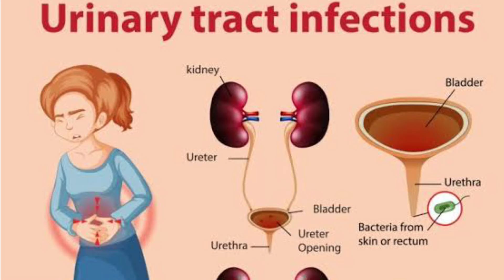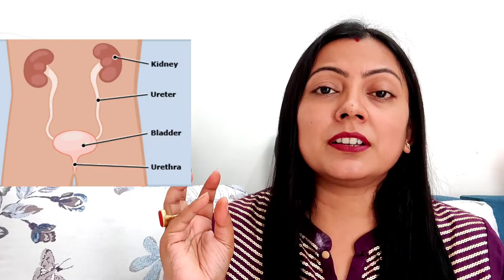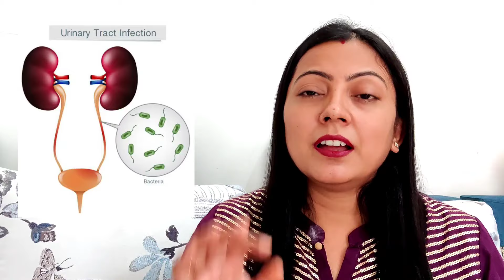छोटे बच्चों के पेशाब में इन्फेक्शन के प्रमुख कारण और उपाय UTI in Babies and kid Reason and Treatment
बच्चों के पेशाब में इन्फेक्शन के प्रमुख कारण और घरेलू उपाय।
UTI in Babies and kids Reason and Treatment.
बच्चों को कम या बार - बार यूरिन आने की समस्या
काफी रोना,लक्षण,कारण और उपाय।

Flouride less Toothpaste for kids (0-3 years)

Happy parenting !!